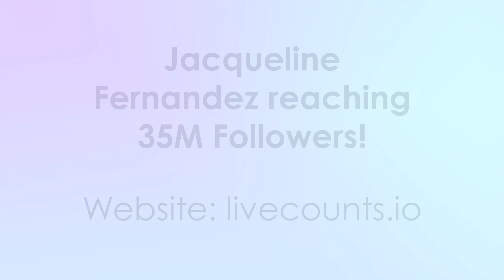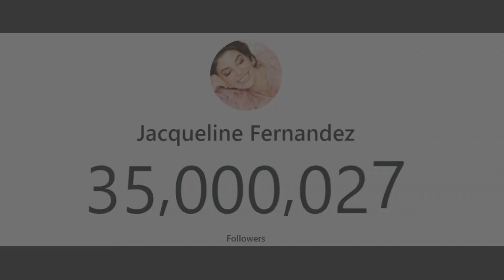Jacqueline Fernandez Hitting 35M Instagram Followers! | Timelapses #18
Here is a timelapse of Jacqueline Fernandez's Instagram account reaching 35,000,000 followers! Enjoy!

I enjoyed making this btw